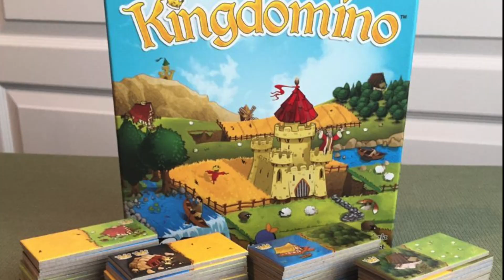Kingdomino HINDI How to Play | Family Game of the Year | Blue Orange Games // Chai And Games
Want to learn Kingdomino? Want to teach your friends and family - but in Hindi? Then this is the video for you! The game Kingdomino by Blue Orange Games has won Best Family Game of the Year in 2017. Be a great king & royalty, a planner, and build your huge kingdom around your castle with several crowns to win!

Game Name: Kingdomino
Players: 2-4
Playing Time: 15-20 mins
Ages: 8+
Designer: Bruno Cathala
Artist: Cyril Bouquet
Publisher: Blue Orange Games

Intro // 00:00
Motive // 00:11
Setup // 00:43
How to Play // 01:53
End Game Scoring Example 1 // 07:46
End Game Scoring Example 2 // 10:13
Outro // 11:29

Ronak Insta: @thechaigamer

Cafe Address:
Chai & Games
Prime Mall, L113, Basement, shopping street, Irla Rd, Vile Parle West, Mumbai, Maharashtra 400056